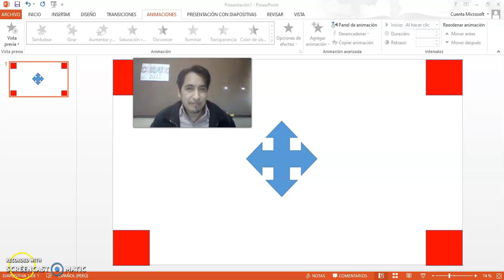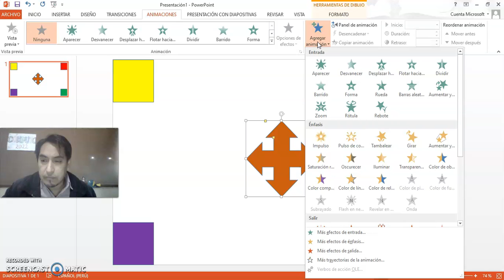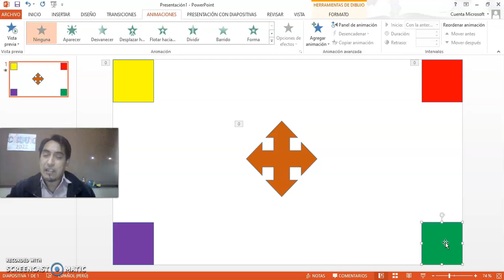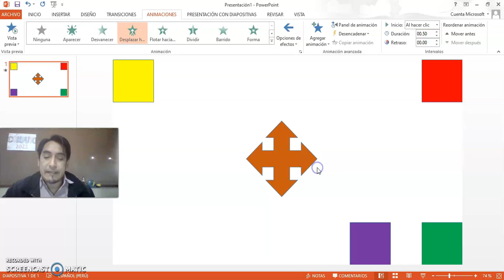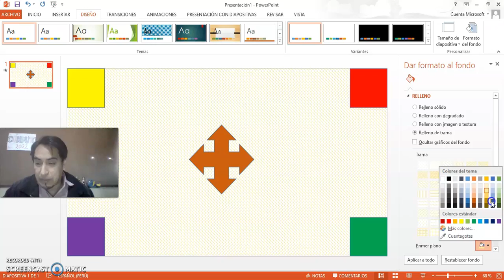POWER POINT - Animación de movimiento